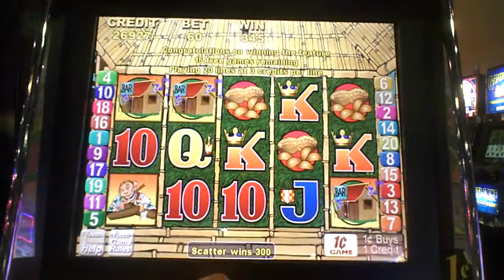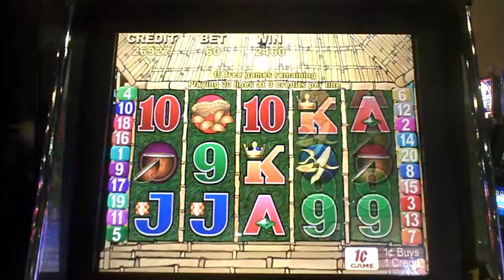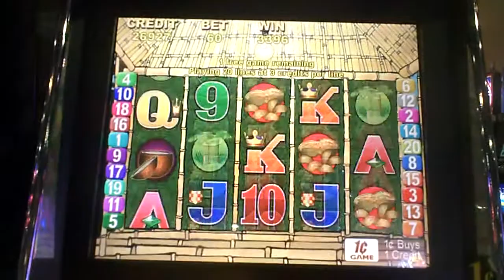Go Ape Slot Machine Bonus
sixty cent bet with re-trigger